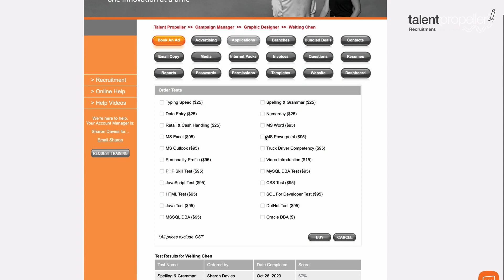Overview Australia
Talent Propeller can redefine your recruitment strategy to ensure you are attracting the best candidates for your vacancies.